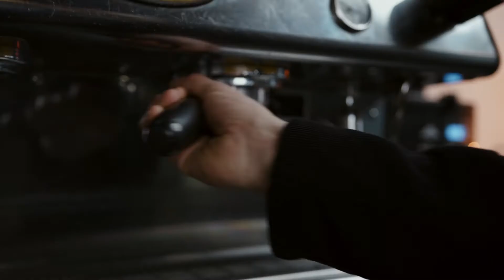Roasters Coffee | Tri-Cities Washington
Roasters Coffee